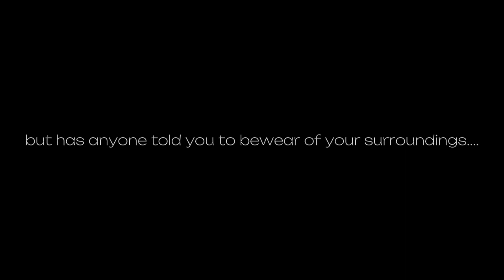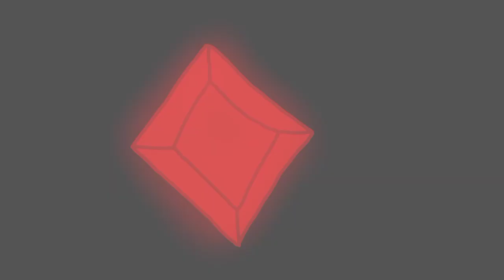Eeveelution tale! an all new Pokemon series // trailer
YESS ITS FINNALY DONE!!
I'm so exited for this series! I won't be getting auditions unfortunately since I invited my YT friends to this

apps used:
flipaclip
ibis paintX
capcut

audio by @musicforvideolibrary

time taken :
a few weeks

inspiration by @StarEevee

I hope you guys are just as excited as me for this!